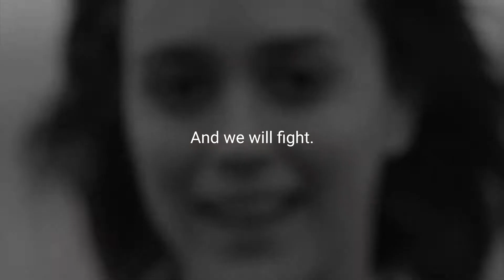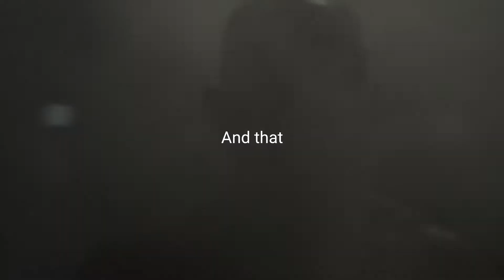SOMETIMES HORRIBLE THINGS HAPPEN TO GOOD PEOPLE